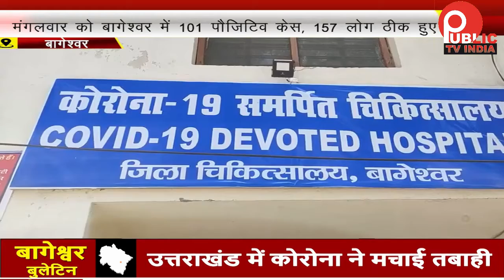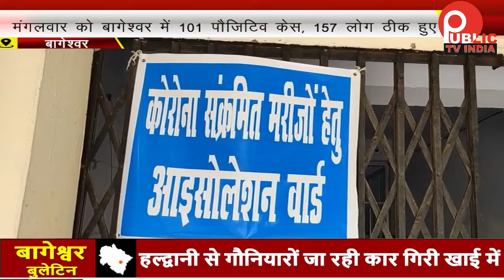Bageshwar Corona Update :: बोगेश्वर में आज निकले कोरोना के 101 नये केस